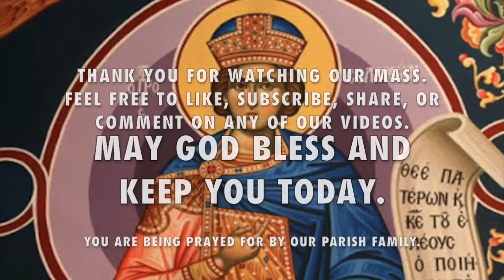Mass for Monday, September 19, 2016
Mass for Monday of the Twenty-Fifth Week in Ordinary Time.